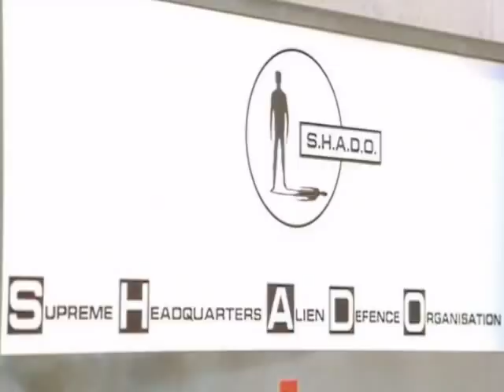UFO- Ed Bishop